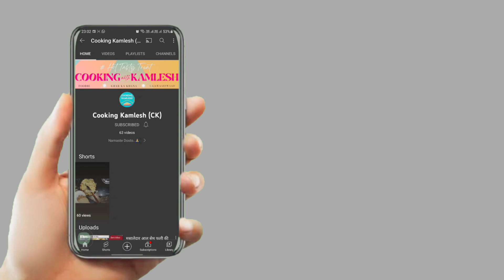एक बार इस तरीके से बनाकर खाओ राजस्थान का प्रसिद्ध मिर्ची का कुट्टा | Hari Mirchi Ka Kutta Recipe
How to make Good Mirchi ka Kutta ?

आज कुकिंग कमलेश  मे हम लाये है मिर्ची का कुट्टा की आसान रेसिपी | घर मे मिर्ची का कुट्टा बनाने का आसान तरीका | होटल जैसा मिर्ची का कुट्टा कैसे बनाये कुकिंग कमलेश की हरी मिर्च का अचार रेसिपी जरूर देखिये | मिर्ची का कुट्टा बनाने की विधि | मिर्ची का कुट्टा का अचार बनाने का आसान तरीका देखिये आसान मिर्ची का कुट्टा का अचार  रेसिपी बनाये व टेस्टी मिर्ची का कुट्टा शेयर ज़रूर कीजिये | कुकिंग कमलेश

Aaj Cooking Kamlesh me hum laye hain Mirchi ka Kutta Recipe. Tasty Green Chili Pickle aapko bahot pasand aayega. Restaurant jaisa Mirchi ka Kutta /Hotel jaisa Mirchi ka Kutta ab aap ghar me bana sakte hain. Ghar me hotel jaisa Mirchi ka Kutta Recipe banane ka tarika aap zarur banakar dekhiye. Rajasthan Style Mirchi ka Kutta, Homemade Rajasthan Style Mirchi ka Kutta, Rajasthan Style Mirchi ka Kutta, Rajasthan Style Mirchi ka Kutta, aur bhi kayi Easy Rajasthan Style Mirchi ka Kutta aap Cooking Kamlesh me dekh sakte hain. Rajasthan Style Mirchi ka Kutta Recipe aapko bahot pasand aayegi. Winter Recipe/Tangy Recipe/Lunch Recipe banaye Easy Rajasthan Style Mirchi ka Kutta aur ghar me Rajasthan Style Mirchi ka Kutta banakar enjoy kijiye. Quick Rajasthan Style Mirchi ka Kutta /Simple Rajasthan Style Mirchi ka Kutta Recipe banane ka aasan tarika aapko kahin nhi milega. Hotel Jaisi Pickle/Rajasthan Style Mirchi ka Kutta Recipe ko share zarur kijiye | Cooking Kamlesh

The Primary Ingredients:
Hari Mirch
Jeera
Sauf
Kalonji
Hing
Oil
Haldi
Lal Mirch Powder
Dhaniya Powder
Namak
Methi Dana
Nariyal
Aamchur Powder

बहुत ही आसान तरीके से बनाये यह लाजवाब स्वाद वाले मिर्ची का कुट्टा |
मिर्ची का कुट्टा का अचार का ये नया तरीका देखकर आप सारे पुराने तरीके भूल जाओगे |

Hotel Style Green Chili Pickle| Green Chili Pickle Recipe |
Dawathon Wala 💝 Green Chili Pickle Recipe

Amazon Pantry:-
Gas Stove
Glass Jars